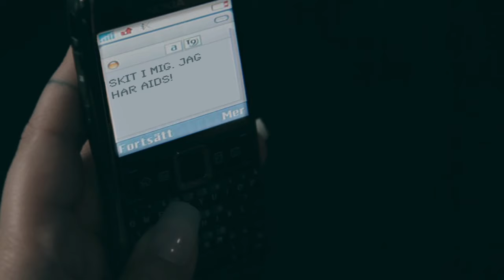Kakan & Julia - Cockblocker